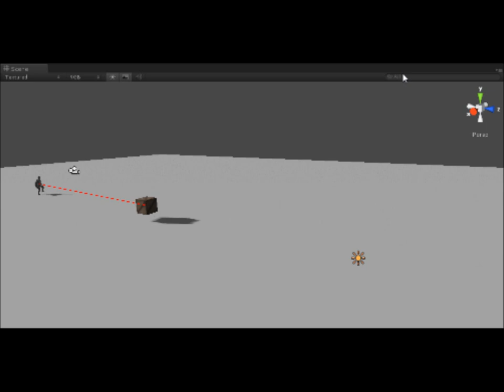Simple AI in Unity3d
A simple box chasing the player.

Better description in opening of movie.